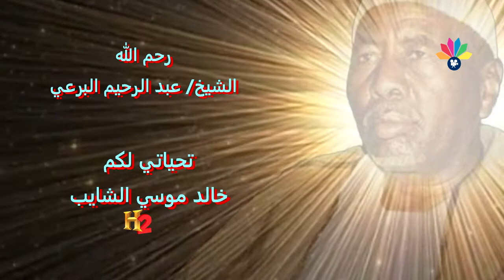أولاد الشيخ البرعي - ربي و ربك الرحمن